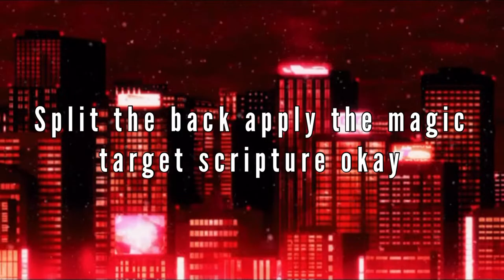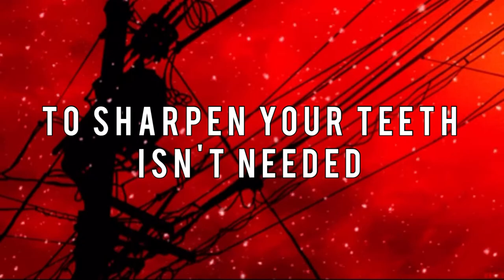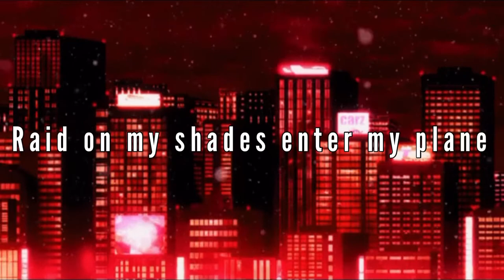Istasha - Tokyo Lights HD Lyrics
Album: Haute Couture / Red Light District

Lyrics:

Probe a madcap
Rip a spleen out his back in terror
Off the knapsack
Cuffed and block a tracking error

Spinal tap
Seed Hive
And never drop in mind
Track it down into locust supply
Leaf in my coffin, I come to never
In the back in my cabinet; cover
Creeping out the back of whatever
Seen never tread on the path of the pathogenic
To recognize
Split the back
Apply the magic target scripture
Stuck it like a leech I deprive
Can't adjust to times
I precipitate out the surveillance
Hit you in the side
All the broke down bones
Need that calcium
Asking if the breed is on decline
Can't adjust to the times
Low res Ocs and i blind em

Drip in the backdrop
Out up in the cracks
With the pipe out back
Perceive me leave with all you lack
Epicenter of damp
Deleted
Losing all your fluid
Derooted
And ripped to pieces
Strained of peace included

But you back in a deeper vein
Don't trace it out when they circulate
You Leave the pride, and its mutilated
Days like this, they put you out like with the Novocain

You talk bout rats in your path and proceed to leave with all the pesticides
To sharpen your teeth Isn't needed leave them peeling off

Mechanical bull like antennas
Syringes are probing
Invasion of privacy
I Will see odessyes silently open lobotomies
All there's is suddenly out of me

Raid on my shades
Enter my plane
Speak on my name and offend a mane
Cynical aid
Enter my plane
Still carry the grain in my pelicane